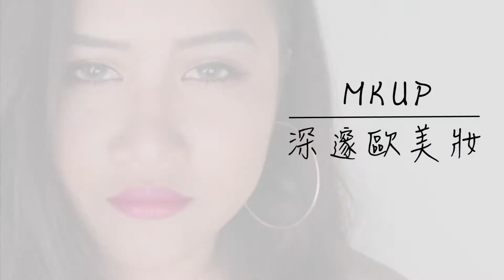MKUP美咖【美妝小教室 歐美混血妝】🌺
【MKUP小教室 歐美混血妝】🌺
深邃的輪廓修飾 零技巧打造歐美混血感🕶
🔥簡單不失手 教你畫出完美百搭日常妝
🎯時尚精準眉型—超抗暈2mm眉膠筆
🔸極細2mm筆頭
🔸對抗出油冒汗
🔸超滑順不間斷
🔸眉膠質地超好畫